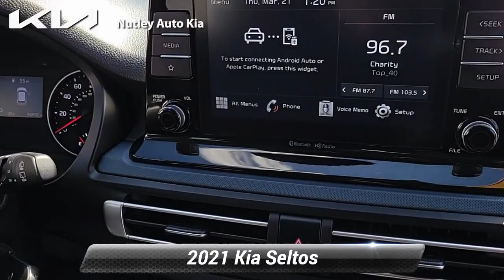Certified 2021 Kia Seltos S, Nutley, NJ KTR416A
Nutley Kia